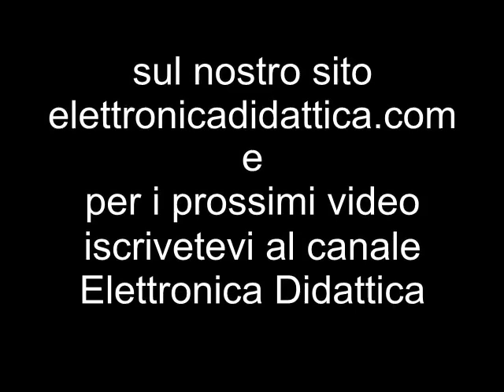Scacchiera in legno pirografata. Uso del pirografo per una scacchiera in legno. La pirografia base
Ecco una bella idea da realizzare con un pirografo da legno. Partendo da una semplice tavola di legno molto grezza abbiamo creato una bella scacchiera lavorando con la tecnica della pirografia su legno.
Il gioco degli scacchi merita una bella scacchiera in legno fatta a mano con pirografo.